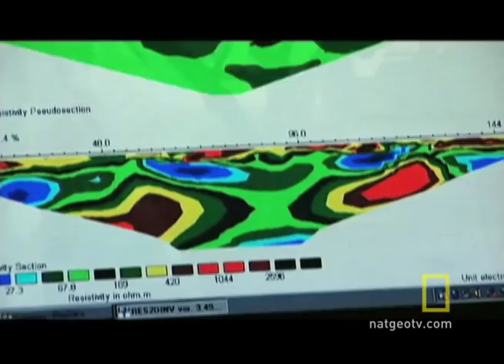The Tombs of El Mirador | National Geographic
Before he became Mel Gibson's lead consultant on the movie Apocalypto, Richard Hansen spent decades exploring the ruins of the ancient Maya. Now, he excavates a tomb at the city of El Mirador.